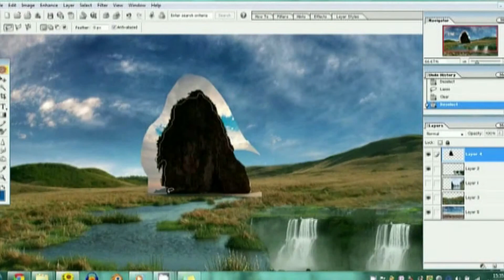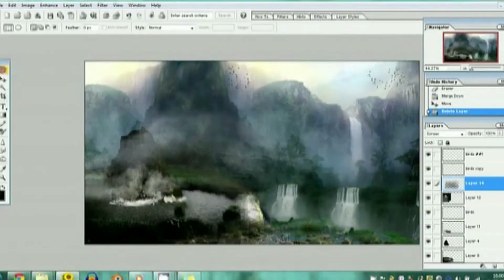Paradise | Speed art-Photoshop manipulation -8790Tom